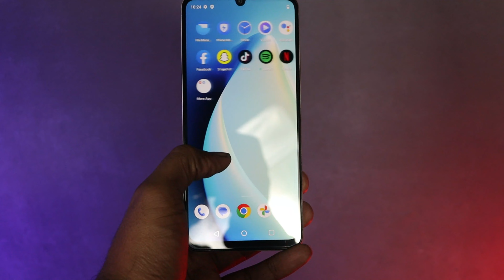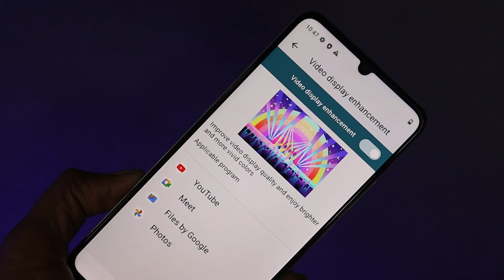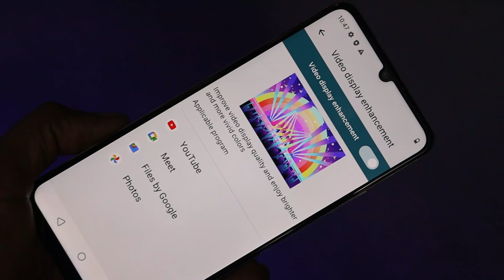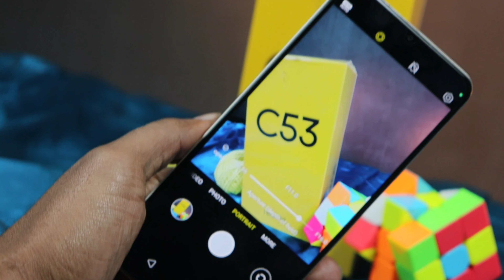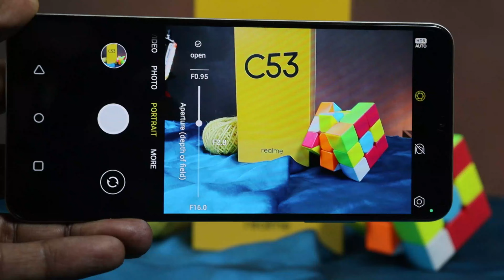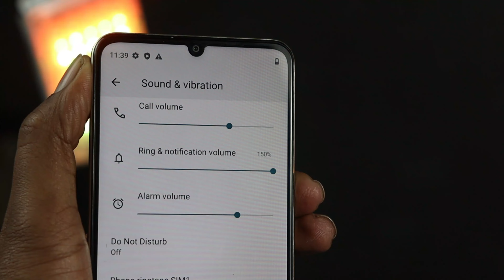New Realme C53 Unboxing and Camera Test | IPhone Killer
Realme c53 gold is the latest realme sartphone in Pakistan in price of pkr 39000 pkr. in this video we have done realme c53 full review , back design is amazing and overall feel is also good. realme c53 camera test gives amazing results with 50 MP back and 8 MP selfie cam . DUe to unisoc processor  I don't think this phone is good for gaming. Overall, this is the best phone under 40 thousand in Pakistan.
Watch full review and share your opinion in comments
Thanks